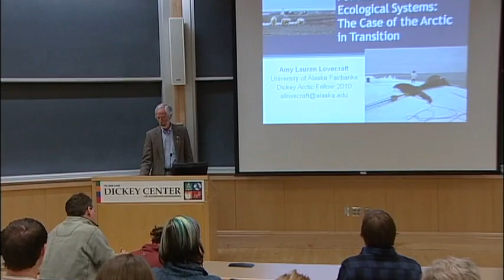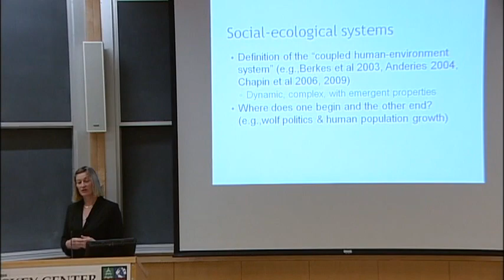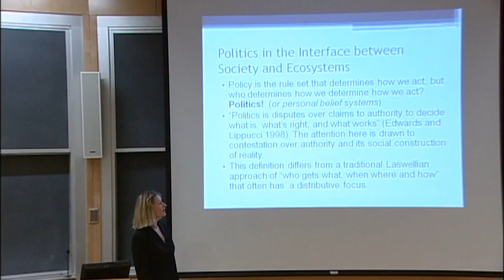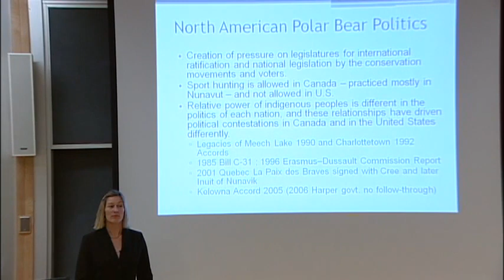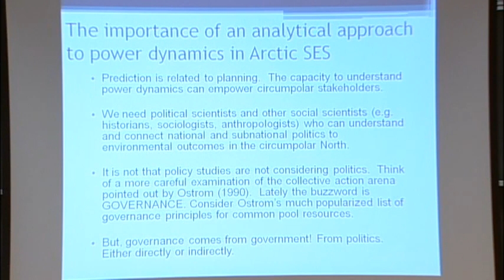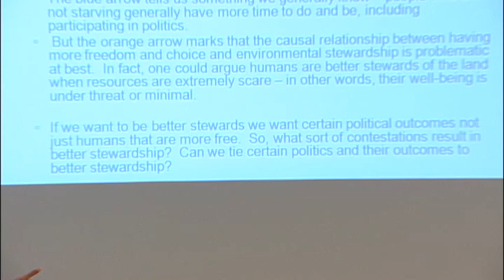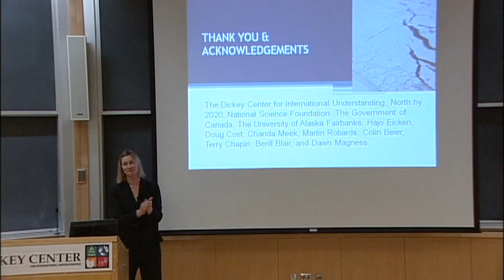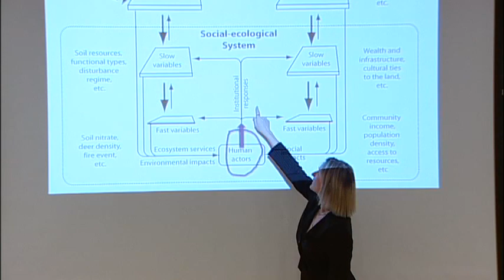Politics in Social-Ecological Systems: The Case of the Arctic in Transition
Institute of Arctic Studies speaker Amy Lauren Lovecraft

Dartmouth College, November 3, 2010